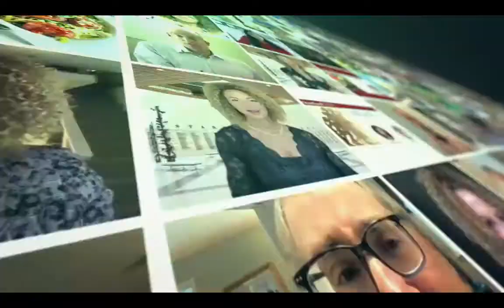Avoid These Nutrient Deficiencies on Keto | Dominic D' Agostino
Can keto lead to nutrient deficiencies and if so how can we avoid them? Find it out in this short Healthy Bites clip with Dr. Dominic D' Agostino. Let’s get a bite closer to health! 🍏

Let’s connect